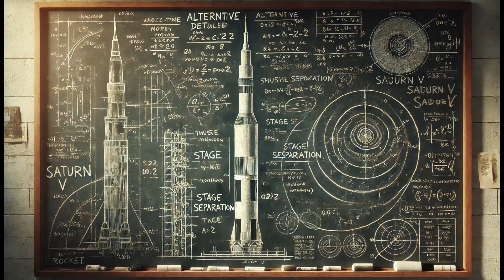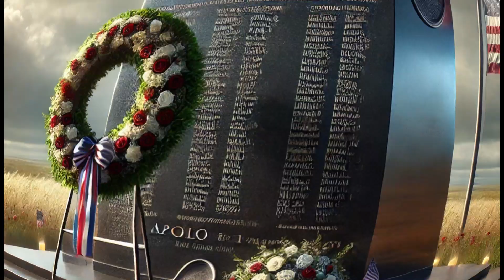The Untold Secrets of the Space Race: How Apollo Changed History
Step into the thrilling world of the Space Race, where the United States and the Soviet Union battled for supremacy beyond Earth’s atmosphere! 🛰️ From the shock of Sputnik to the triumphant Apollo 11 moon landing, this video uncovers the hidden stories, political motives, and unsung heroes behind one of the greatest achievements in human history. 🌕✨

🦉 Guided by our Wise Owl, dressed in the attire of the era, you'll explore:

The political stakes that turned the Space Race into a Cold War battlefield.
The secrets behind NASA’s triumphs and Soviet struggles.
The contributions of overlooked engineers, scientists, and astronauts who made history.
The heart-pounding challenges faced during iconic missions like Apollo 11.
📖 Get ready for a mix of mystery, drama, and fascinating facts that will leave you in awe of the ambition and ingenuity that took us to the stars!